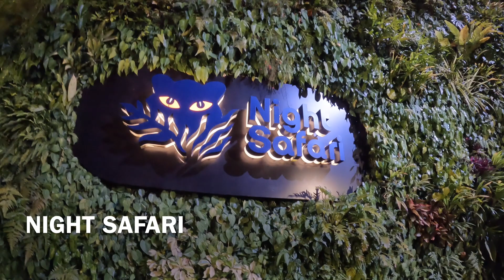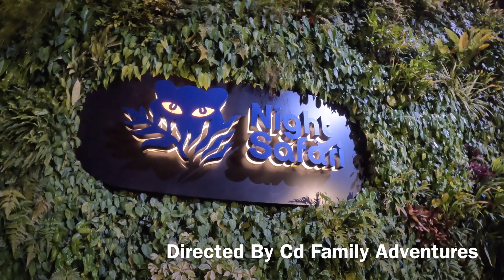Watch the night safari footage from Singapore in this short video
Did you know that Singapore has a secret nighttime side? In this night safari video, I travel to Singapore to experience the city under the moonlight – but what I found was far from what I expected.

If you're planning a trip to Singapore, be sure to check out this night safari video. It'll give you a better idea of what to expect when you visit the night safari !